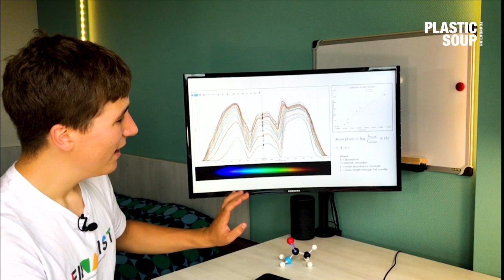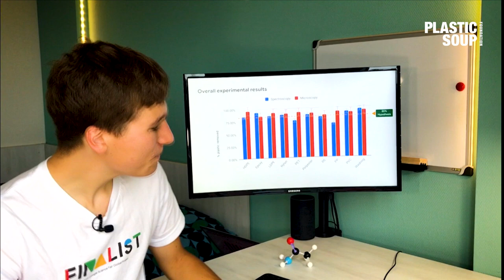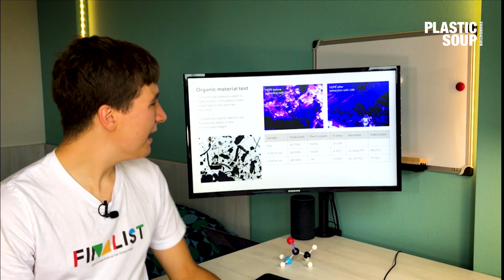Fionn Ferreira on his winning project at the 2019 Google Science Fair | Plastic Health Summit 2019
FIONN FERREIRA, the 18-year-old overall winner of the 2019 Google Science Fair has created a very nice video for us about his winning project, in which he investigated a method of filtering microplastics out of the water using a magnetic liquid called ferrofluid.